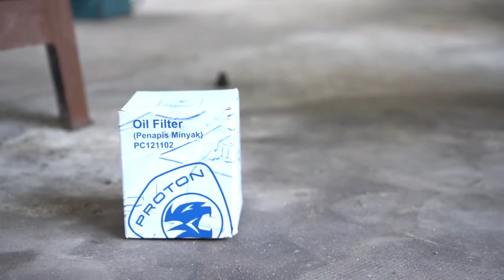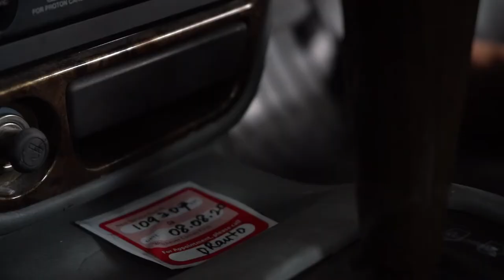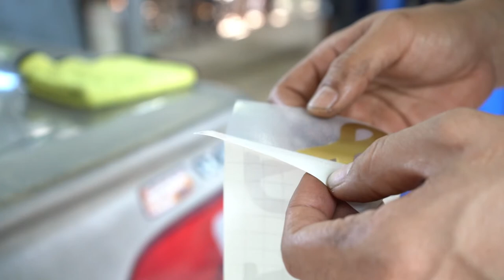A Mechanic's Life | Engine Oil Change | Sony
Vehicle : Proton Wira

Battery Check Up
General Check Up

Gear :
Sony A7Riii
Kit Lens 28-70mm f4.5-5.6

Follow us in FB @ DRauto